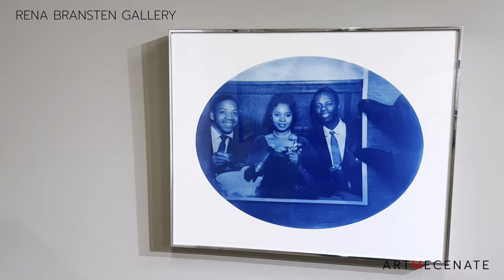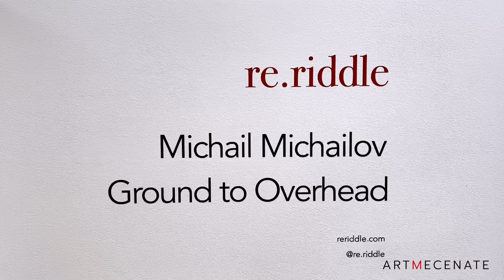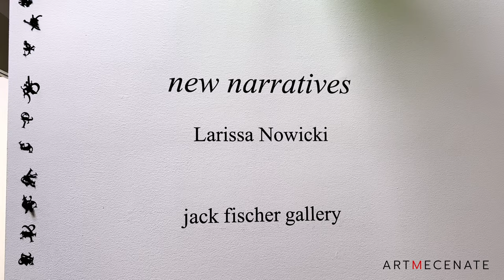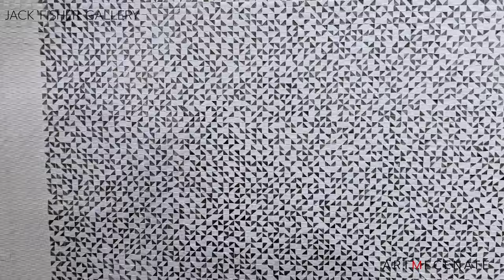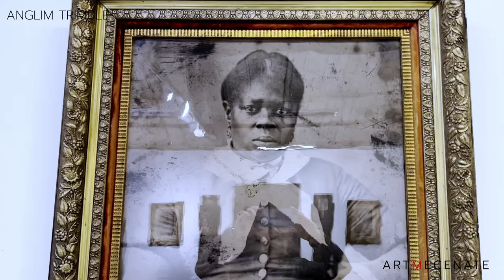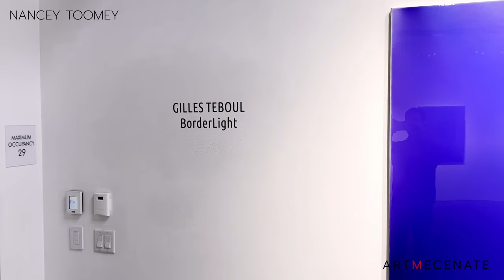Art Galleries San Francisco - January 2024 - Minnesota Street Project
Come with us in the Dogpatch art district in San Francisco just ahead of SF Art Week and discover what's new in some of the most interesting art galleries in the Golden City.

Galleries:

00:00:00 Intro
00:00:15 Rena Bransten Gallery
00:03:49 Hashimoto Contemporary @hashimotocontemporary5434
00:07:04 Eleanor Hardwood
00:09:55 Anglim Trimble (part I)
00:10:58 Municipal Bonds
00:12:44 Re.riddle
00:13:54 Jack Fischer Gallery
00:16:18 Themes + Projects @themesandprojects
00:17:36 Bass & Reiner
00:18:11 Anglim Trimble (part II)
00:22:37 Nancy Toomey Fine Art @nancytoomeyfineart